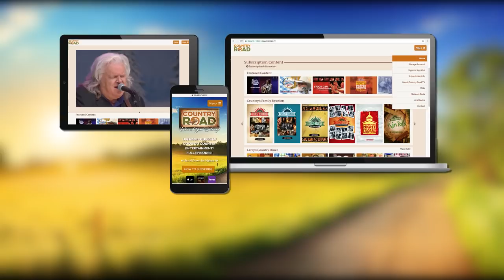Jenee Fleenor sings "Listen to the Woman" on Larry's Country Diner